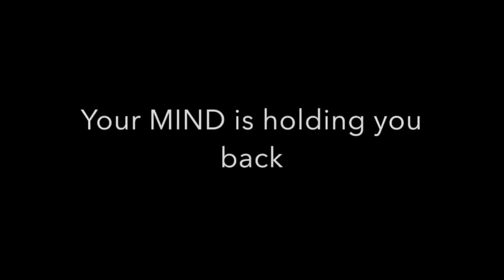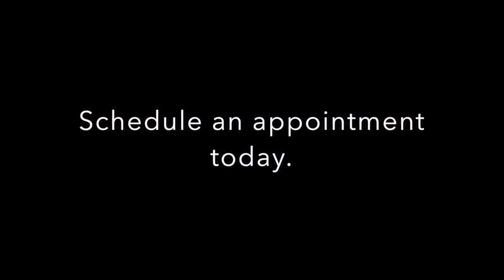Mental Health Awareness- Professional Black fighters speak on mental health challenges.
Professional black fighters speak on mental health challenges. Professional therapists give tips to help combat depression, and anxiety. If you or anyone you know are having suicidal ideations, please Call or text 988 or text TALK to 741741. Your life matters! You are not alone. May GOD be with you!